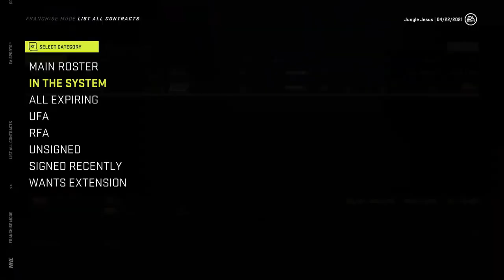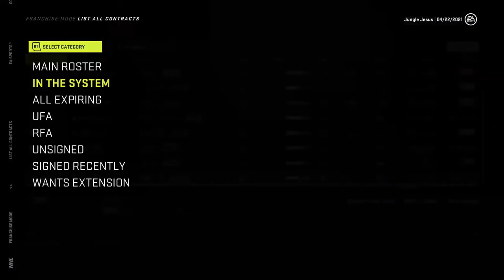Bye Bye Doug Wilson! -Saving the San Jose Sharks NHL21 Franchise Mode -Season 1 -Ep.1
In the first episode of saving the sharks, we watch Doug Wilson's last season and then take over as the new GM of the sharks!